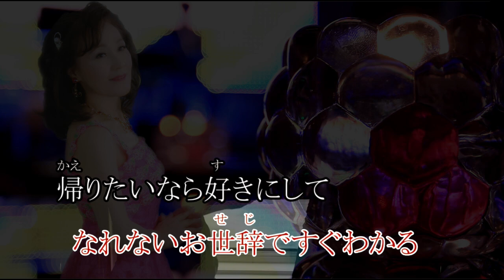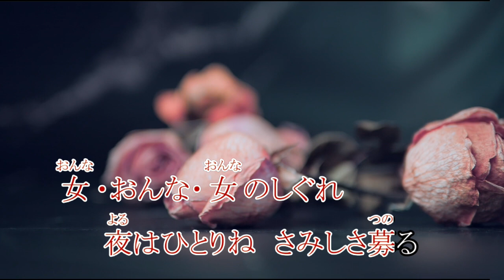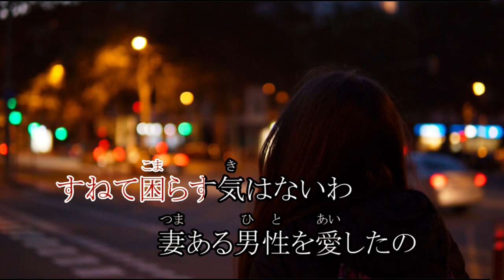女しぐれ・ともなさちこ ミュージックビデオ演歌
作詞：一条風天　作曲：海峰一景　歌：ともなさちこ